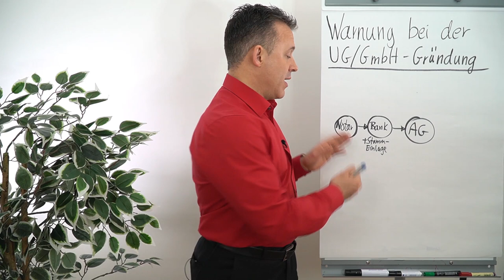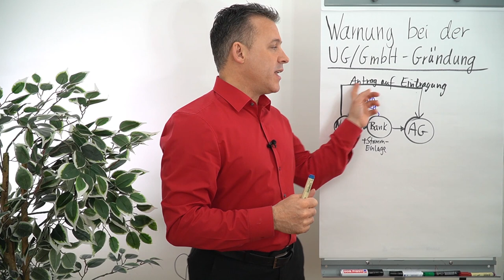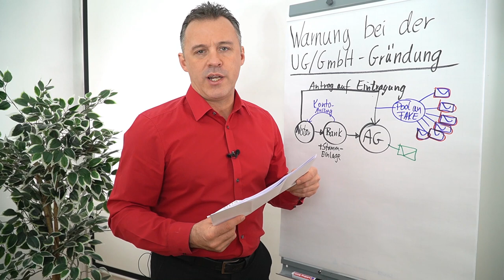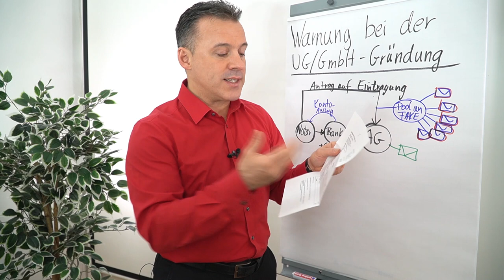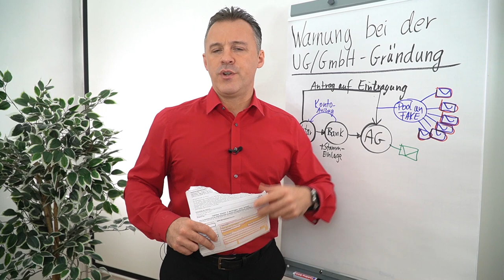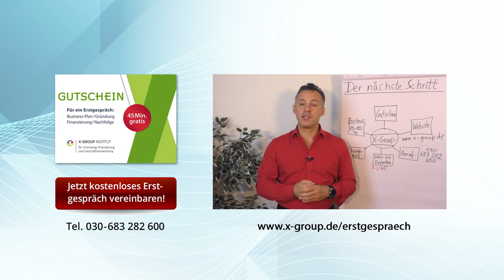Warnung bei der UG/GmbH-Gründung!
In diesem Video erfährst du, wie du bei der Gründung einer GmbH oder UG vor gefälschten Briefen des Amtsgerichts geschützt bist. Der Redner, Daniel Schäfer, ist Experte für Unternehmensgründungen und hat bereits vielen Gründern geholfen.

🎥 In diesem Video erfährst du:

▶ Welche Briefe du von den Behörden erwarten kannst
▶ Wie du die gefälschten Briefe erkennst
▶ Was du tun musst, wenn du einen gefälschten Brief erhalten hast

Wenn du dich vor hohen Kosten und unnötigen Verzögerungen bei der Gründung deiner GmbH oder UG schützen möchtest, dann solltest du dir dieses Video unbedingt ansehen.